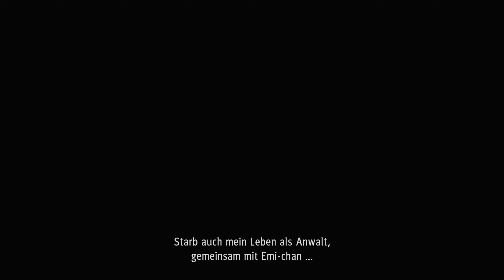JUDGMENT (PS5) - Gameplay Walkthrough - Prologue (4K/60FPS)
►► Select 2160p/60FPS for Best Quality ◄◄
Game: JUDGMENT Remastered
+In the prologue I had to cut out the intro audio because of copyrights+

Judgement Gameplay Walkthrough Full Game PS5  No Commentary 2160p 60fps UHD let's play playthrough review guide
Showcasing all cutscenes movie edition, all boss fights / boss fights,  upgrades, outfits / costumes, best moments, final boss and true ending, secret ending.